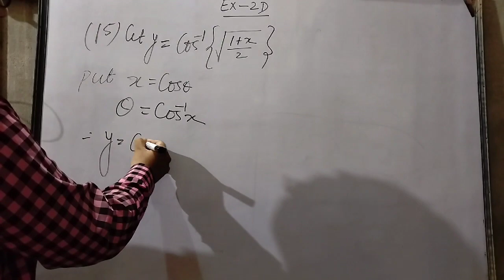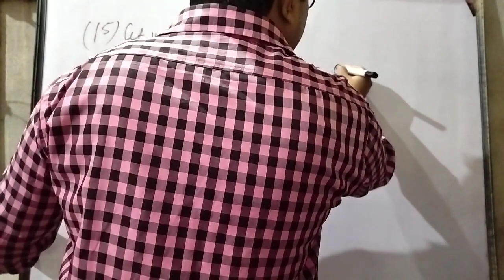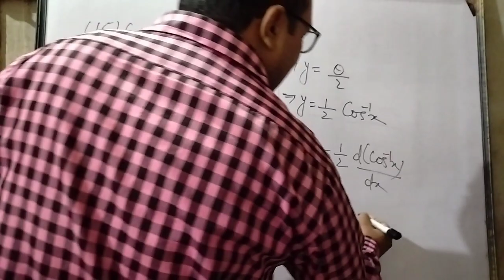class 12th Rs Aggarwal solutions calculus differentiation Ex- 2D Question 15